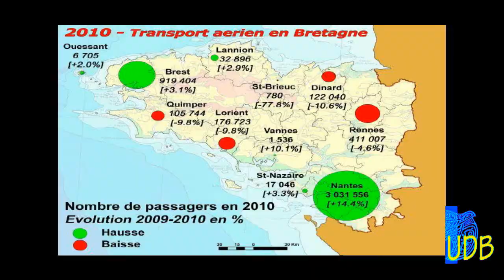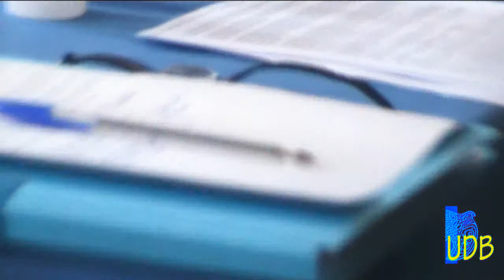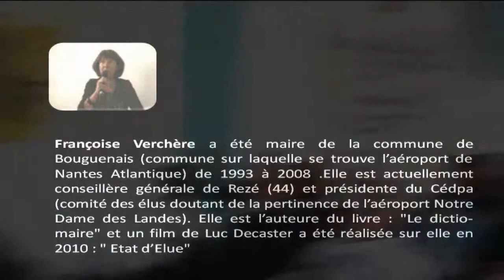L'UDB en débat à Vannes : Notre-Dame-des-Landes Partie 5 / 6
Extrait du débat sur la pertinence du projet d'aéroport à Notre-Dame-des-Landes, avec Françoise Verchère, ex-maire de Bouguenais (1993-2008) et conseillère générale de Rezé.